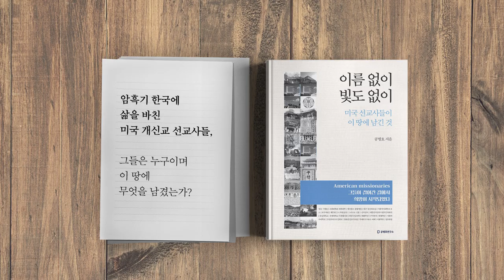일본하고 한번붙어봐! [공병호TV]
일본하고 한번붙어봐

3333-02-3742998 카카오은행 (예금주 : 공병호)